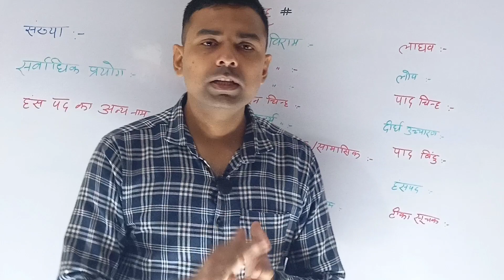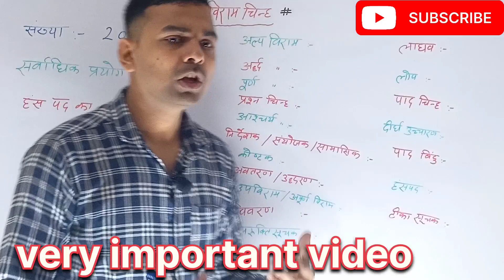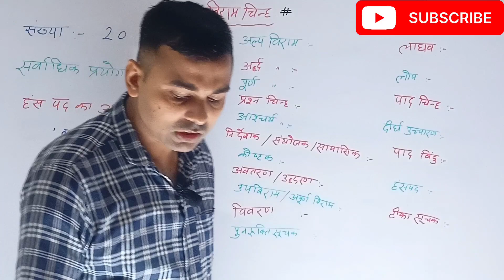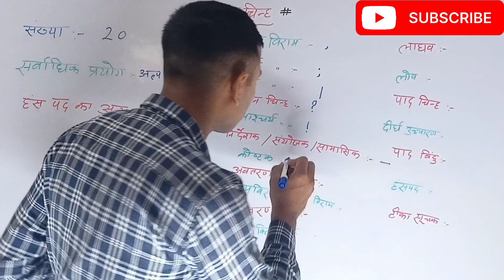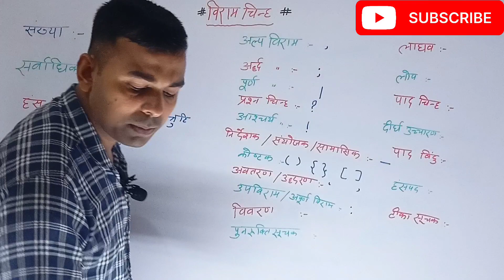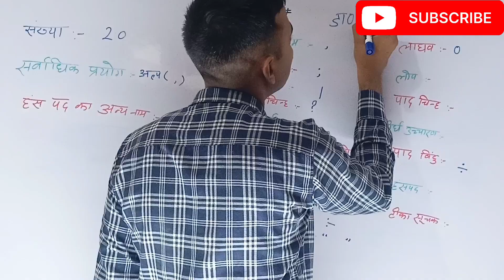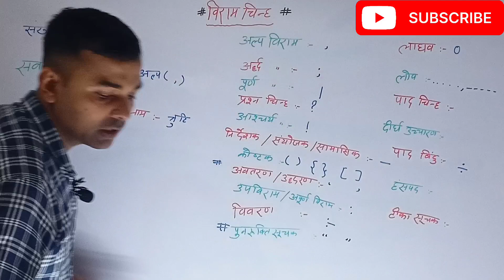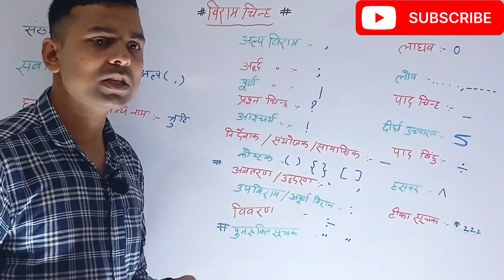विराम चिन्ह | Viram Chinh | हिंदी विराम चिन्ह | Viram Chinh In Hindi | Hindi For UP Police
hindi grammar
विराम चिन्ह के भेद
विराम चिन्ह in hindi
विराम चिन्ह किसे कहते हैं
viram chinh in hindi
विराम चिन्ह हिंदी व्याकरण
viram chinh in hindi grammar
विराम चिन्ह व्याख्या
viram chinha
viram chinh ki paribhasha
viram chinh ke prakar
video on viram chinh
viram chinh vyakhya
class 9 hindi grammar
hindi vyakaran
class 4 hindi grammar
viram chinh in marathi
up police hindi mock test
hindi for up police
hindi class for up police
hindi for stet exam
hindi class for upsi
up police constable hindi practice set
up police constable hindi practice set 2023